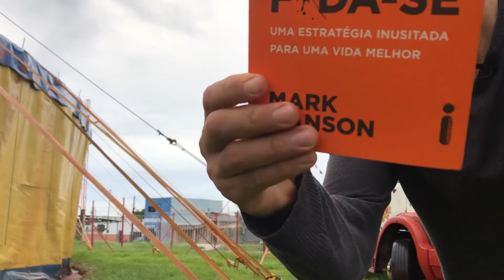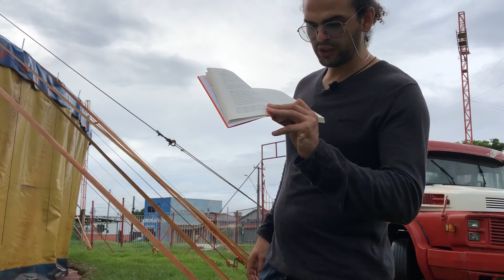A FELICIDADE É RESOLVER PROBLEMAS - A Sutil Arte de Ligar o F*da-se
Buenos dias família, chegamos na parte 4 do livro a sútil arte de ligar o f*da-se. Vamos ler o item “A felicidade é resolver problemas”.